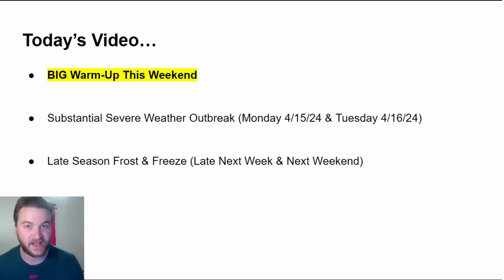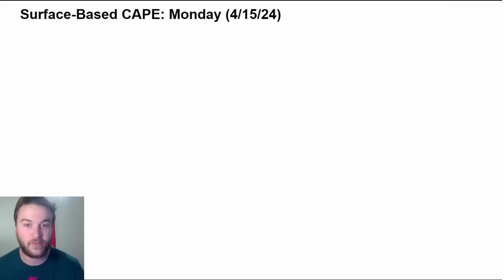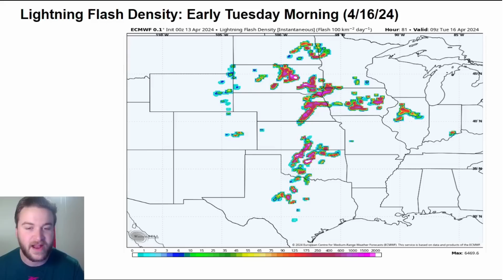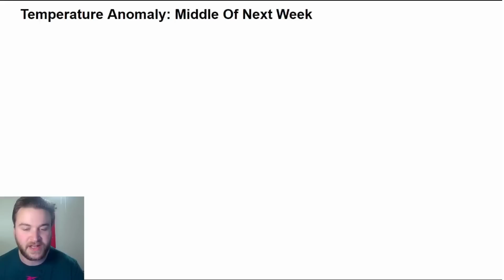A DANGEROUS Storm Is Coming!!!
In today's weather forecast, a warm-up can be expected this weekend with temperatures up to 30 degrees above-normal for the middle of April. Additionally, a substantial severe weather outbreak is likely early next week, from the Great Plains into the Midwest. All modes of severe weather, including strong tornadoes, destructive large hail, and hurricane-force wind gusts will be possible. Then, a potent cold front will sweep through the United States late next week into next weekend, bringing the potential for widespread frost & freeze conditions. I'll breakdown everything that YOU need to know in today's weather forecast!

VIDEO CHAPTERS:
0:00 Overview
0:55 Major Warm-Up
2:49 Sunday's Severe Weather
5:31 Severe Weather Outbreak (Setup & Timing)
11:50 Frost/Freeze Potential
15:10 Outro